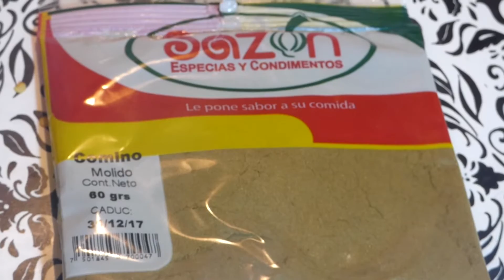Como Hacer Flautas De Carne/Receta De Chihuahua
Como Hacer Flautas De Carne receta de chihuahua a petición de unos amigos suscriptores con mucho gusto aquí tienen otra forma diferente de comer flautas.